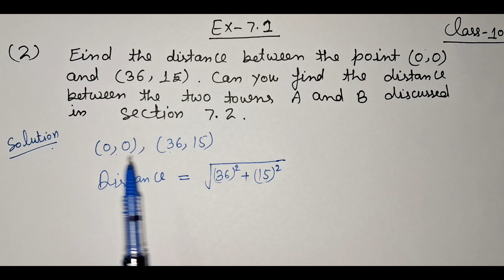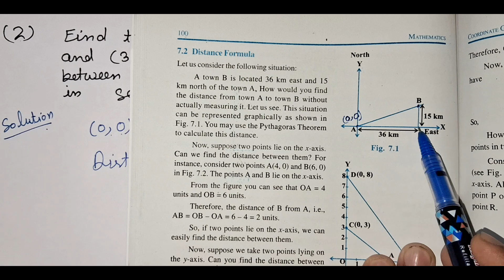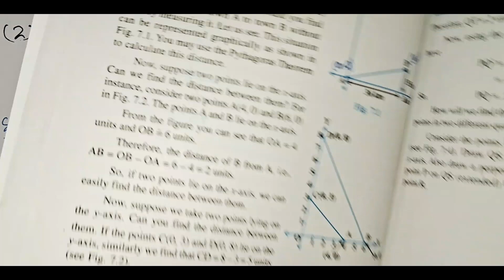Q-2 Ex-7.1(Coordinate Geometry) Class-10th Maths new NCERT